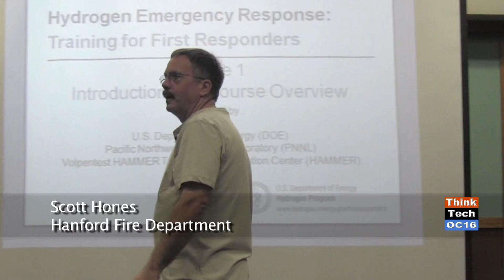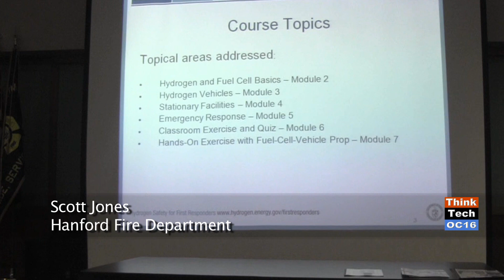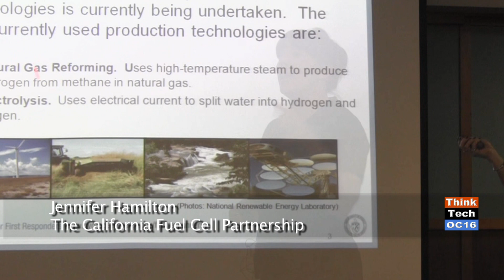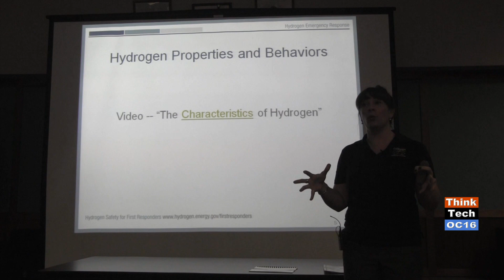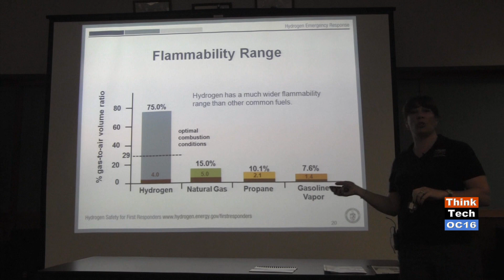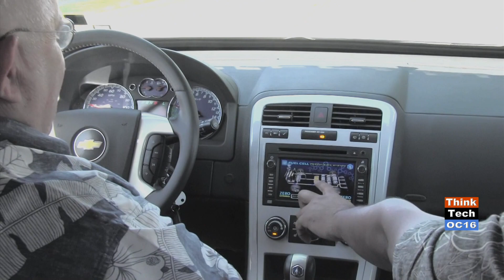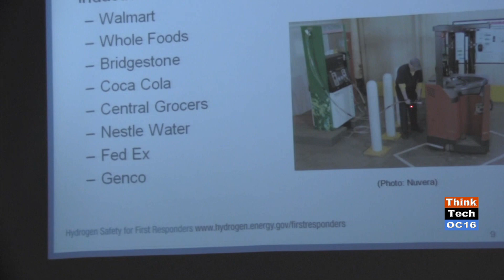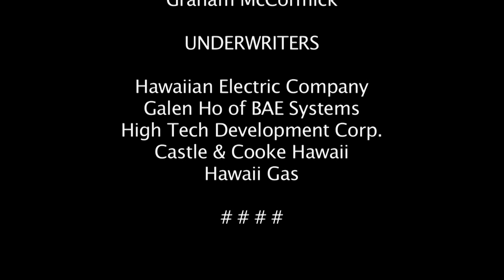Honolulu Fire Department Prepare for Hydrogen Car Fires (episode 122)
Hosts Duke Oishi and Maria Kashem highlight the Honolulu Fire Department's training on hydrogen vehicle fires. Original Air Date February 24, 2013. Episode 122.